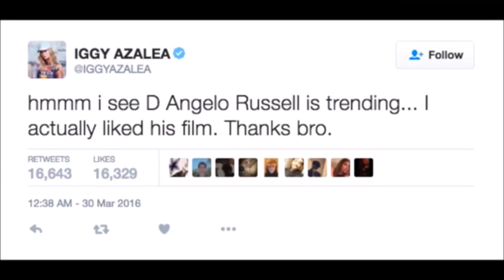Lakers fans Boo D'Angelo Russell During Pregame Intros ( SNITCH )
D’Angelo Russell Gets Booed By Lakers Home Crowd During Pregame Intros.
Lakers point guard D’Angelo Russell was booed during intros by fans after secretly recording teammate Nick Young
Before the Lakers took on the Miami Heat on Wednesday night, Russell came out for introductions and was booed by Lakers fans

NBA Playoffs 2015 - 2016 Full Game Highlights.2016 Warriors, Cavaliers ,Spurs Games HD Official

Share | Comment | Spread LOVE